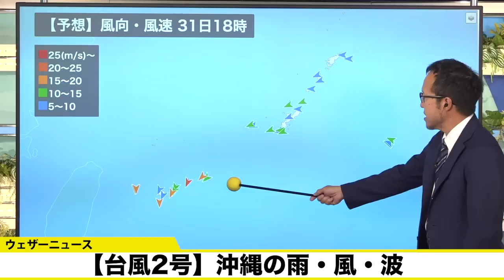【台風2号】沖縄の雨・風・波 沖縄で風雨強まり一層の警戒を（31日7時更新）‹37›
台風2号、今後はゆっくりと北上し、先島諸島には6月1日(木)頃、沖縄本島には2日(金)頃に最も近づく見込みです。動きが遅いことで沖縄では大雨や暴風、高波などの影響が長く続くおそれがあります。